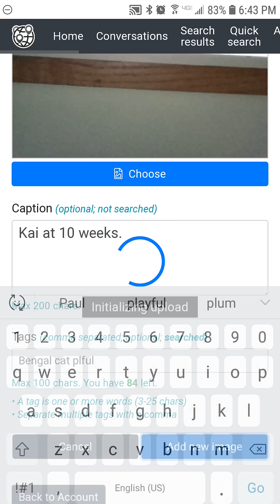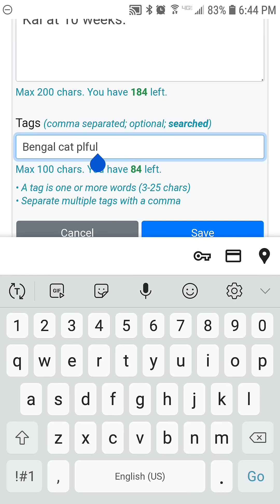Add Image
Add an image. Give it a caption and searchable tag words. Currently, you may have up to 10 images.